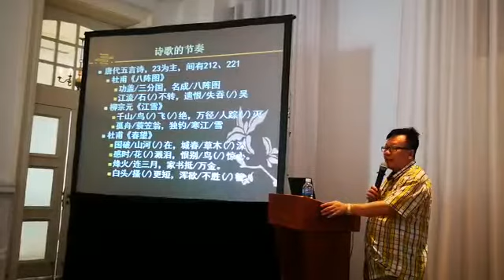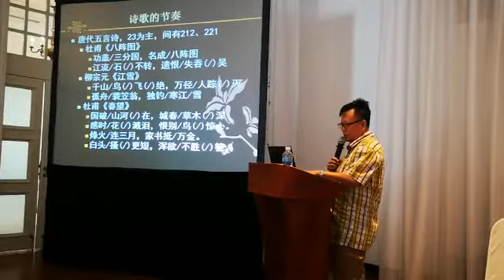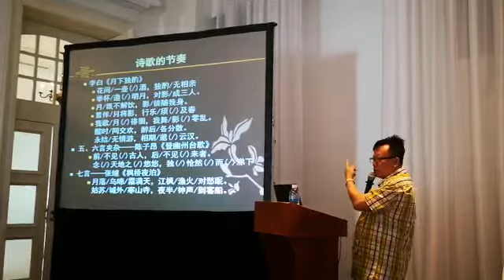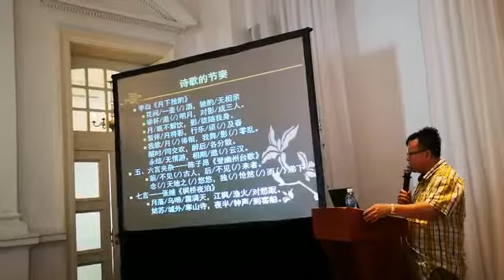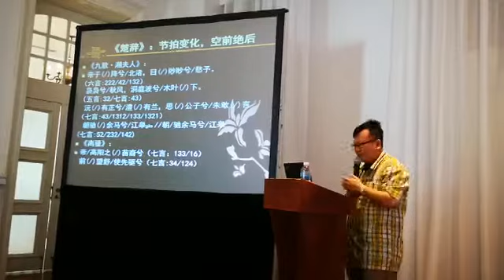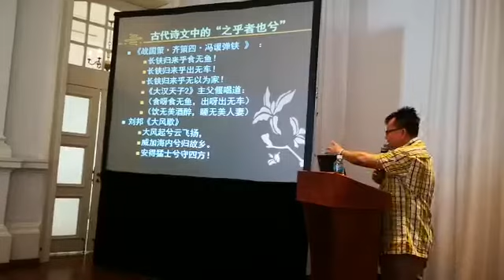【现场清唱】新加坡诗人兼词曲家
木子 是《家》、《雾锁南洋》、《遗忘过去》的作词人。
且听他#现场谈如何为古诗作曲 要会断句 照顾节奏